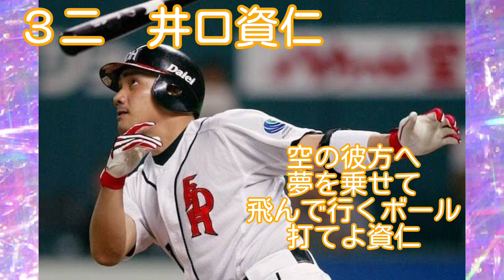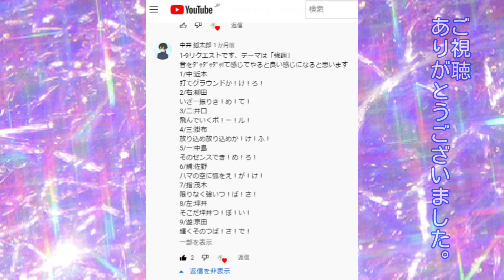【応援歌メドレー】リクエスト打線第21弾「強調する応援歌メドレー」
リクエストありがとうございます！今回のテーマは「強調」。特に6小節目あたりでダッダッダッ！という感じの応援歌です(語彙力)。まあとりあえず見たら分かりますんで見てください(責任)。
リクエスト主さんはダッダッダッ！って感じで説明してくださいましたが、残念ながらそんなに轟々しい音源がなかった(あってもアレンジと合わなかった)ので、今回はタンバリンの音で代用しています。イメージにお応えできず申し訳ございません。